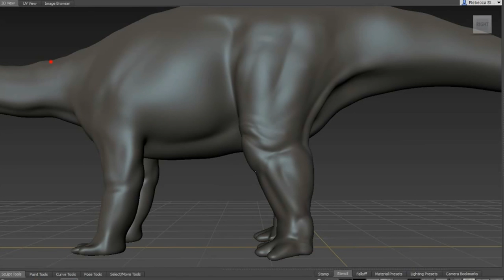NOVOS DINOSSAUROS: Stegosaurus, Latenivenatrix, Colisão e Mais! | Path Of Titans News | (PT/BR)